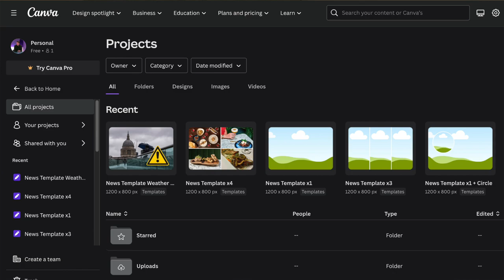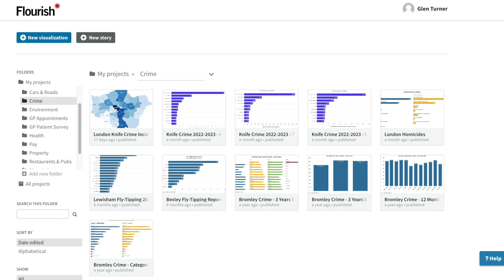Being A Support Worker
I've been a support worker for my good friend Emily (@fashioneyesta) for just over a year now, enabling her to fulfil her role as a trainee journalist. So here's an insight into the help I provide and some of the perks of the job.

I'm not sponsored to mention any of the products or businesses referred to in this video, and all opinions are my own.

*Getting Set Up*
0:00 Introduction
0:36 How It Started
2:42 Self Employment
3:39 Access To Work

*Diploma*
5:50 Diploma Course
6:49 Coursework
8:37 Study Modules
9:33 Journalism Insights

*Journalism Work*
10:46 Daily Work
11:47 Shift Patterns
13:22 Transcriptions
14:20 Image Editing
15:02 Data Analysis
15:33 Other Imagery
16:15 Workload
17:00 Networking

*Other Topics*
18:13 PR Invites
20:05 Background Music
23:00 Final Thoughts
23:46 Conclusion

*My Links*